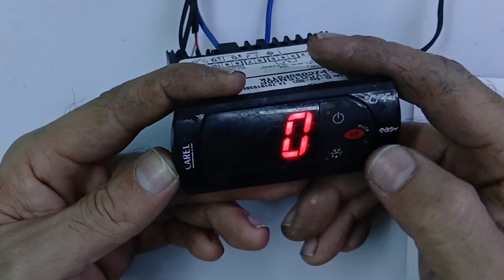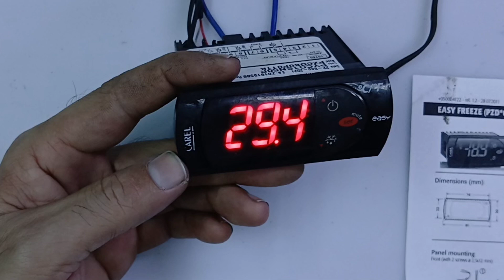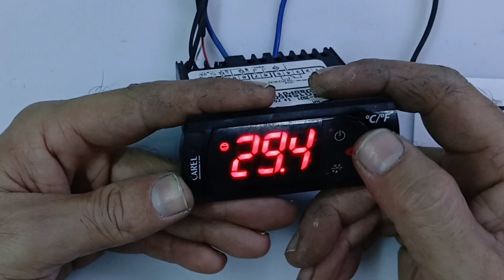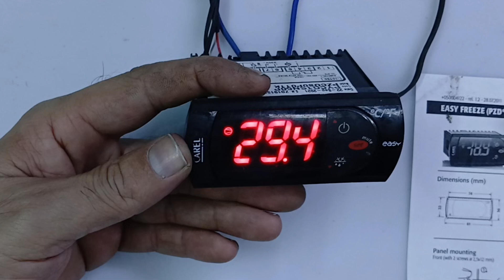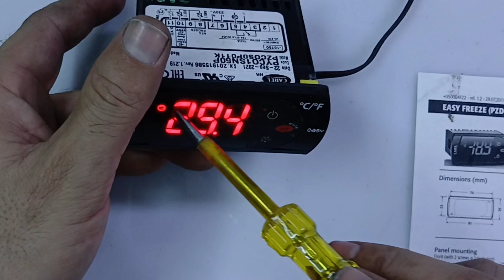compressor delay time in carel easy controller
Carel easy controller compressor delay time how to set in this video explained